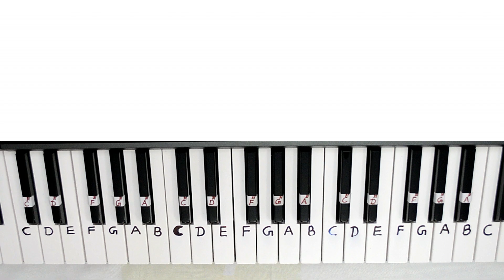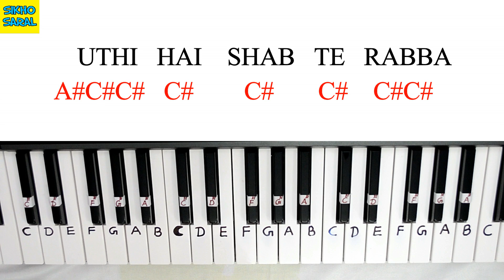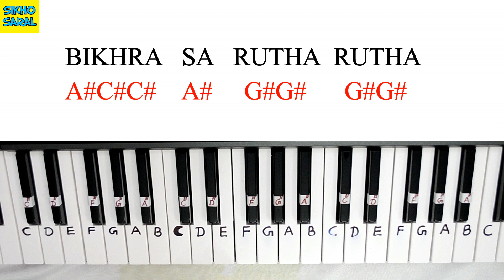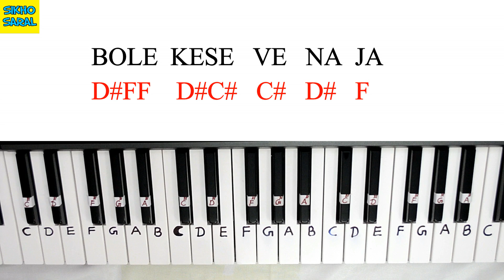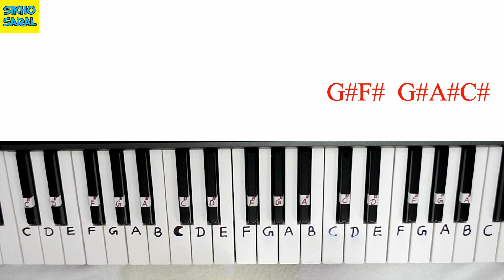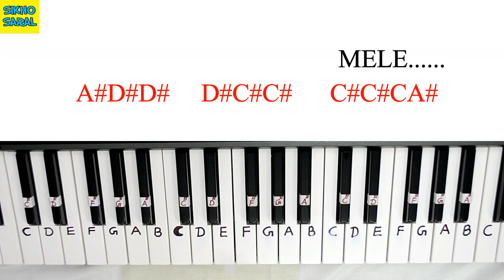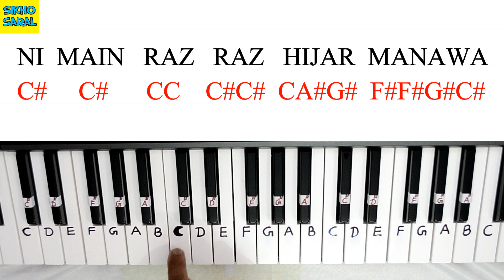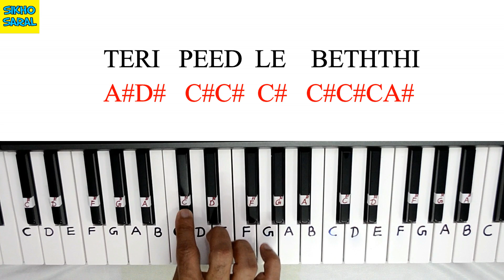Ranjha - Ranjha Song Piano Tutorial | Shershaah | Sidhart-Kiara | B Praak | चुप माही चुप है रांझा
Ranjha Piano Tutorial | Shershaah | Siddhart-Kiara | B Praak  | Ranjha Song On Piano | रांझा